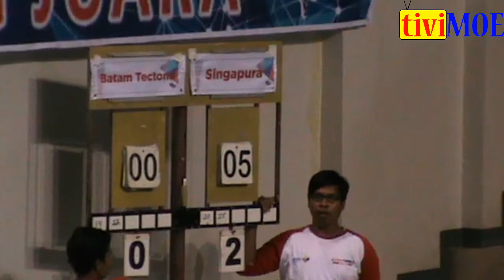SINGAPURA vs BATAM TECTONA (putri) - tiviMOE